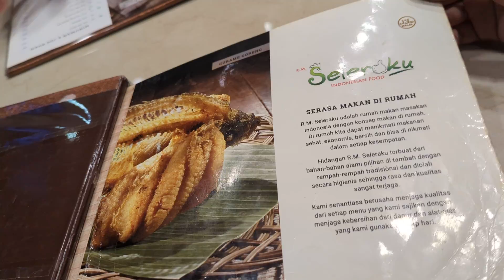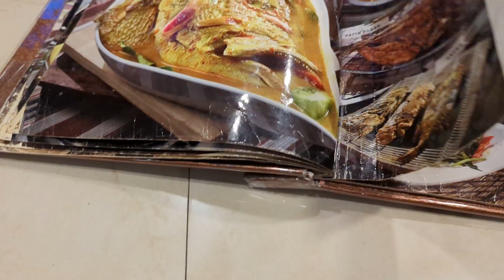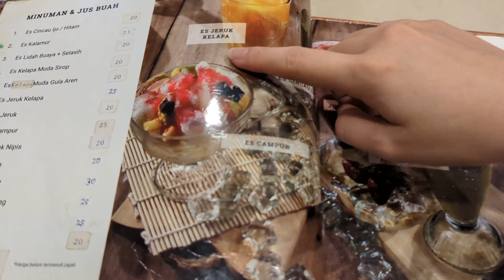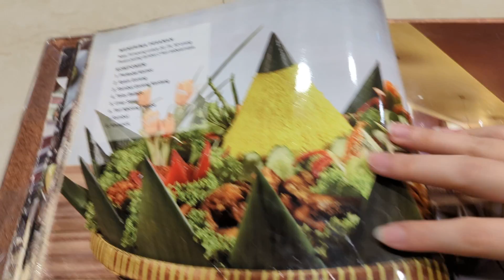December 10th 2021 dinner in seleraku with my family